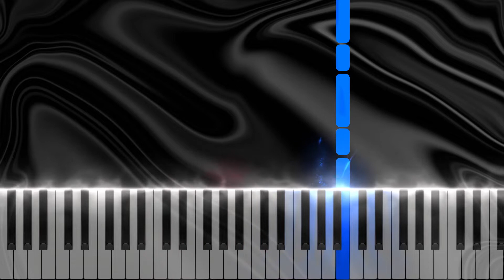Making Music Fun - The Farmer in the Dell | Easy Beginner Piano Tutorial